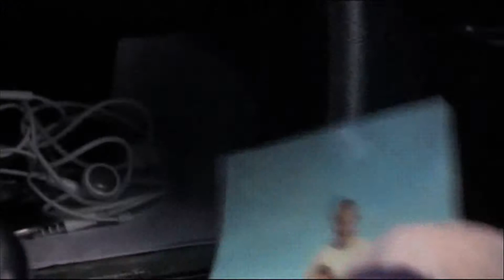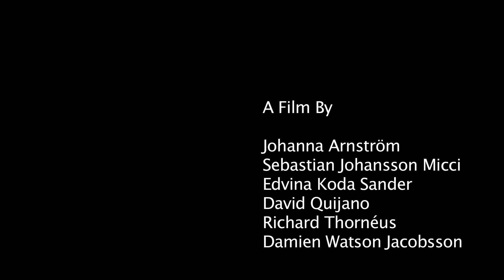"The Road" by The Poor Sods